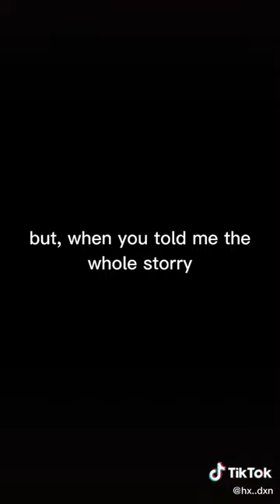JULIAN WELLS// IM TIRED🥺